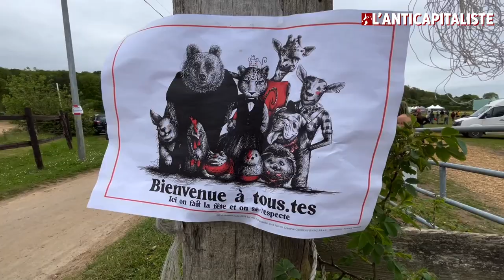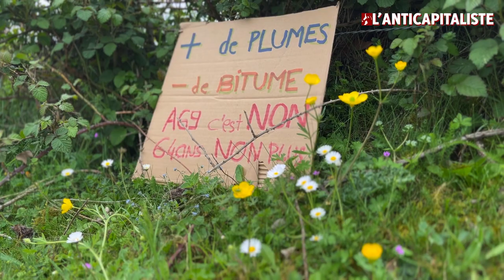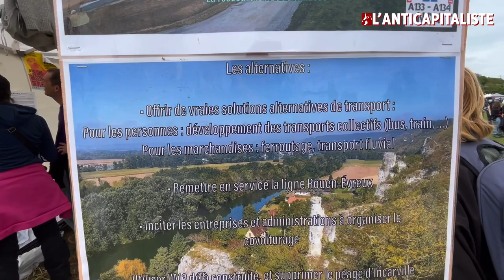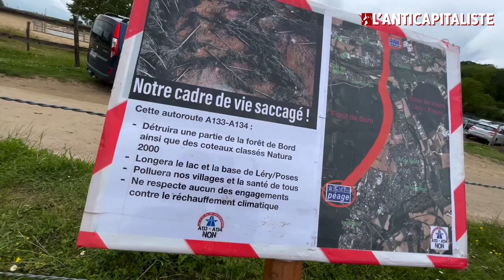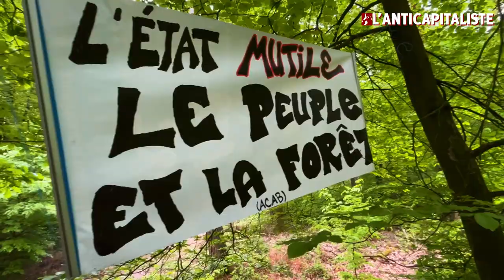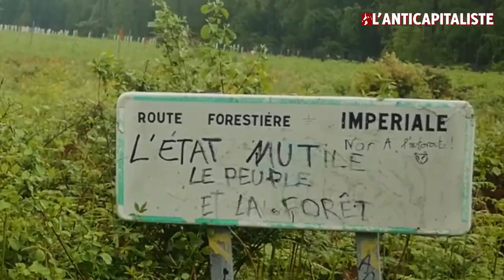CONTRE L'A133/A134 : ARMER LA FORÊT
Quand des militants écologistes décident "d'armer" la forêt et bloquer l'autoroute !
Le collectif Non à l'A133/A134 organisait le 6 mai dernier un festival-action pour lutter contre le projet du contournement autoroutier de Rouen qui promet à la destruction plus de 500 hectares de terres agricoles et de forêt.
Associé pour l'occasion aux Soulèvements de la Terre et aux Naturalistes Des Terres, le collectif proposait lors de ce festival un temps d'action qui consistait à armer la forêt pour favoriser le développement et l'installation pérenne d'espèces protégées afin de pouvoir faire annuler le chantier de construction de cette autoroute prévu pour 2027.
Un reportage présenté par Charline, des Jeunesses Anticapitalistes du NPA